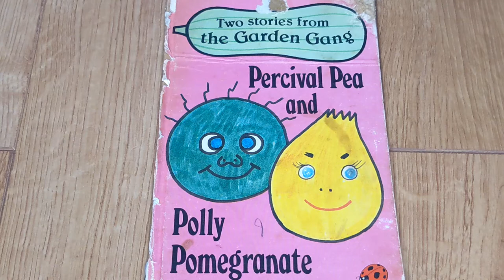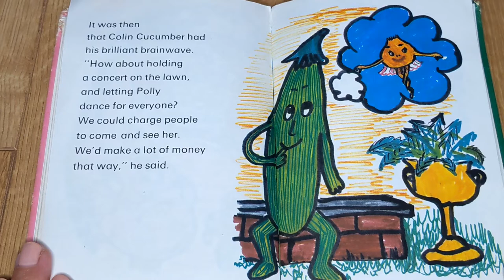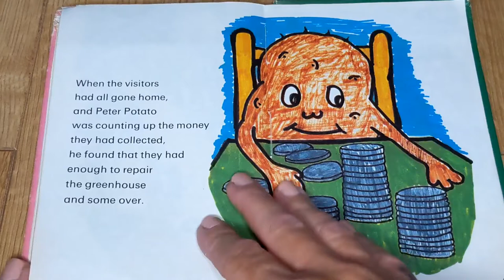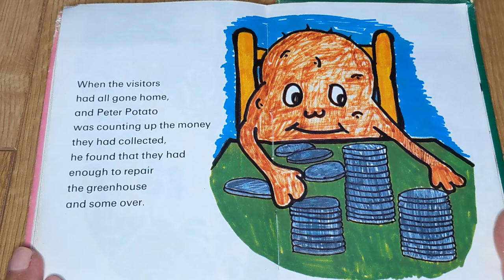Garden Gang - Polly Pomegranate by Jayne Fisher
Polly Pomegranate dances in the help the Garden Gang raise money to make repairs to the greenhouse